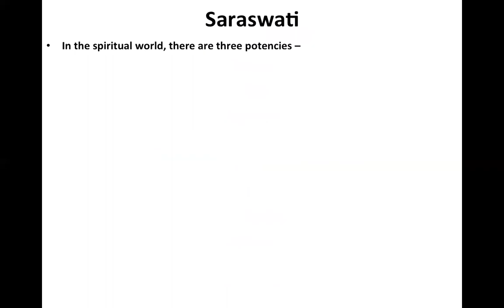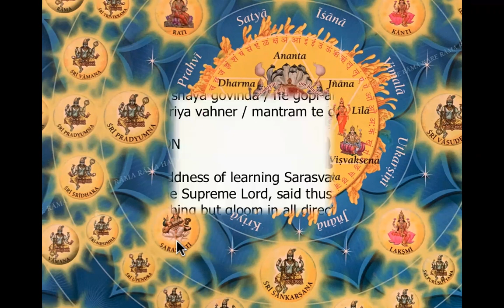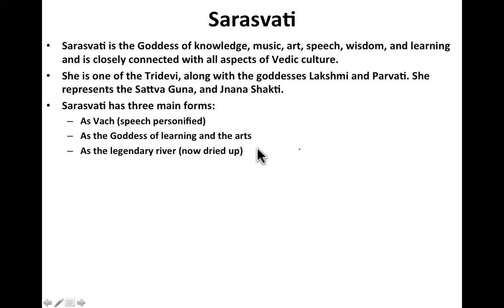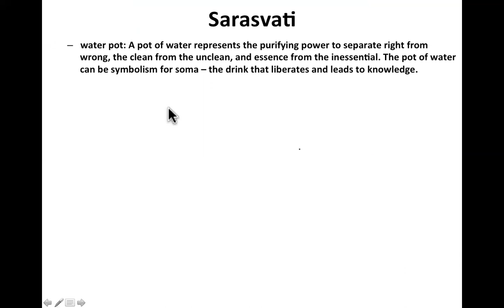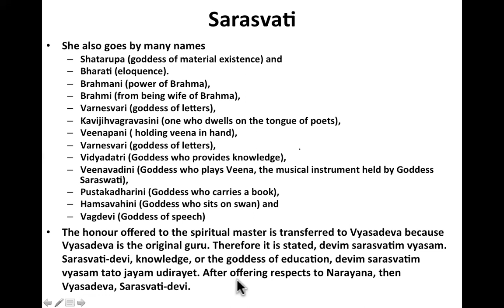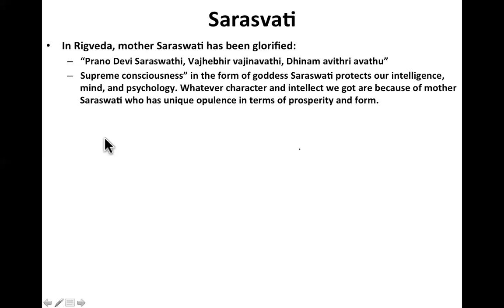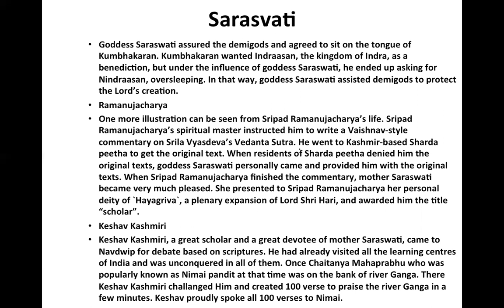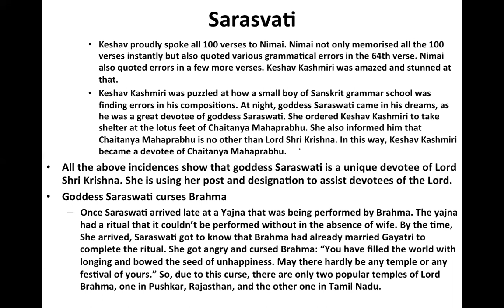LIVE: Seminar 12 of 20 - Saraswati Devi - the goddess of learning -part 1 of 2 (05.08.22)